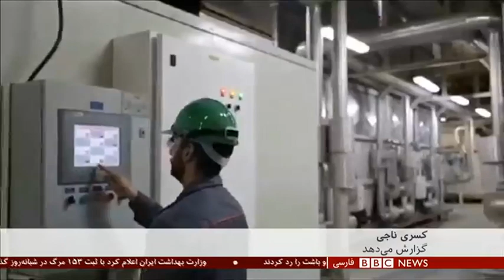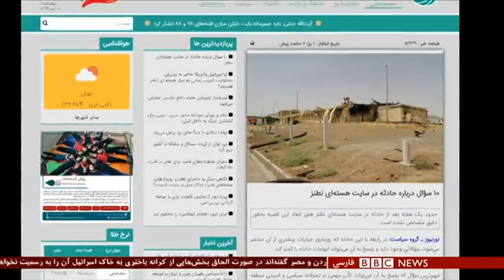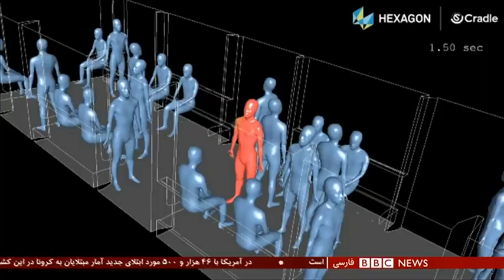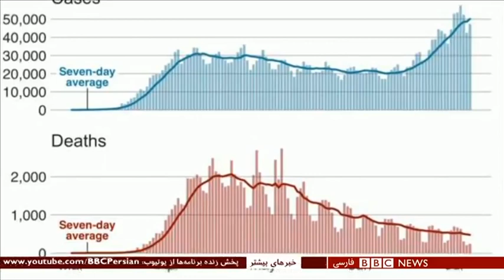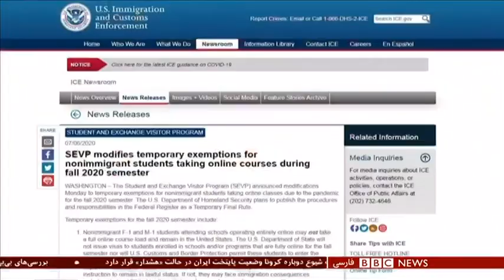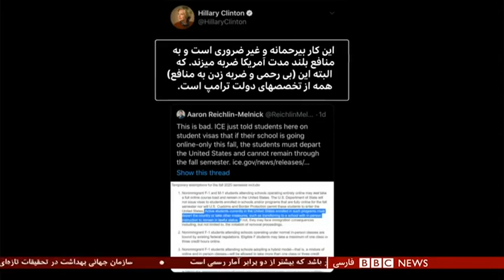اخبار ساعت شش عصر-چهارشنبه ۱۸ تیر